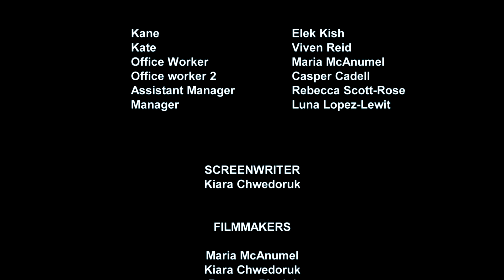Drained | Jet Academy 2019